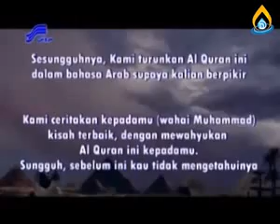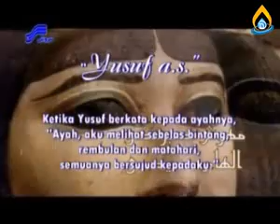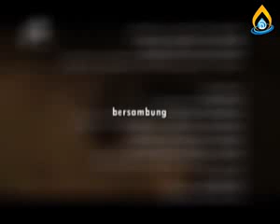Zulaikha & Nabi Yusuf 18